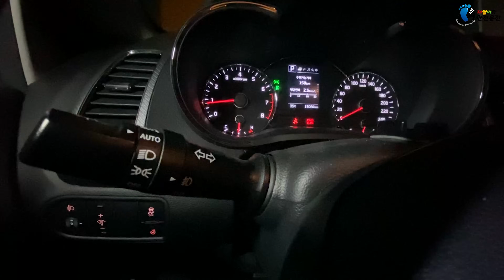초보운전자들이 두려워 하는 야간운전/ 두가지만 배우면 참 쉽습니다. / 야간주행 차로변경 잘 하는 법